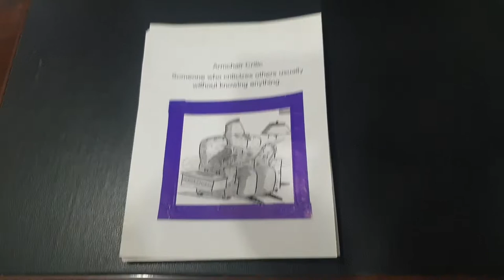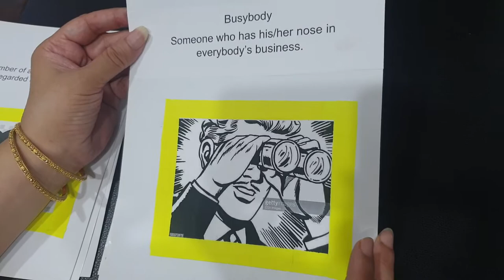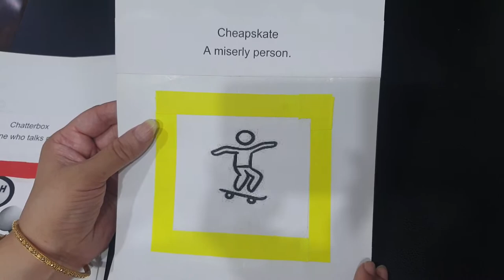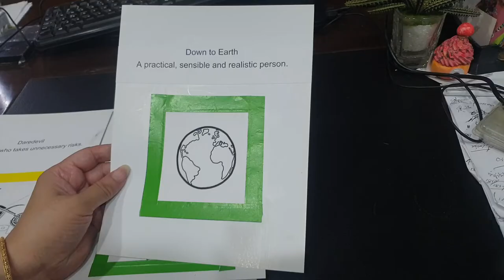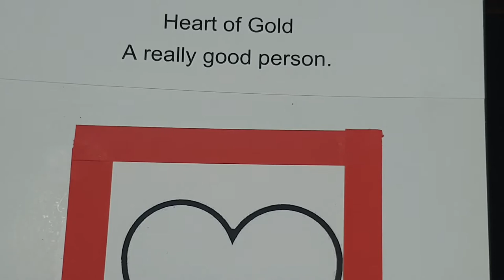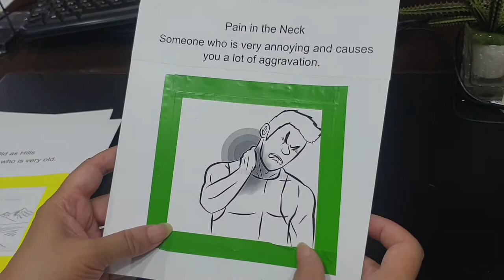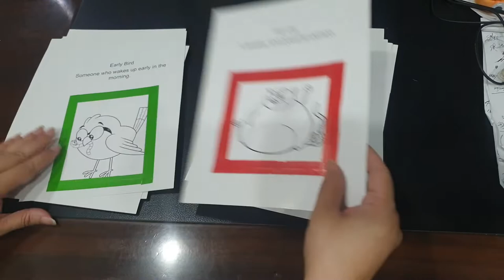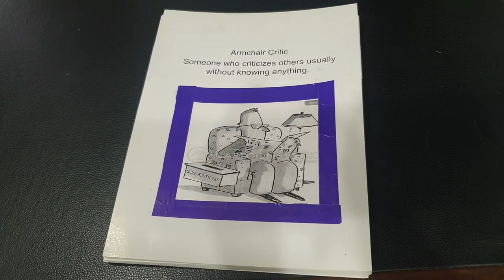WIN Online | Bonus Videos | English People's Idioms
While our spoken English videos are on a hiatus watch our video on people idioms in English!